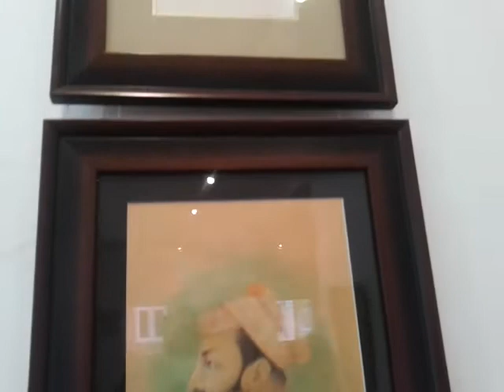Ramu ramdev painting at jkk jaipur